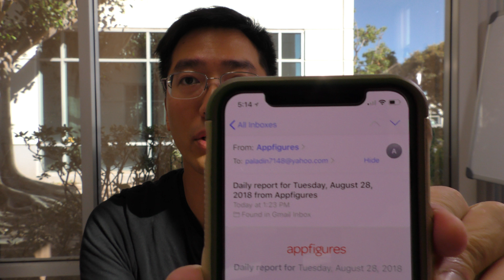How to Keep Motivation and Momentum Up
Some tips on how to keep up your motivation and momentum in business and in life. Focus on one thing a day or as Brian Tracy says eat the ugliest frog first.